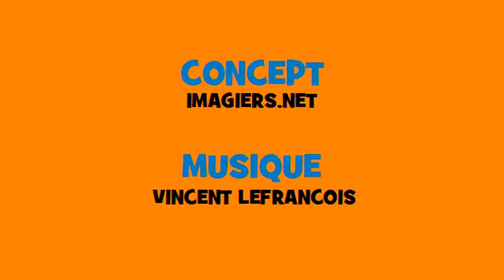Francouzský hudební časování # Rock # Sloveso = jouer